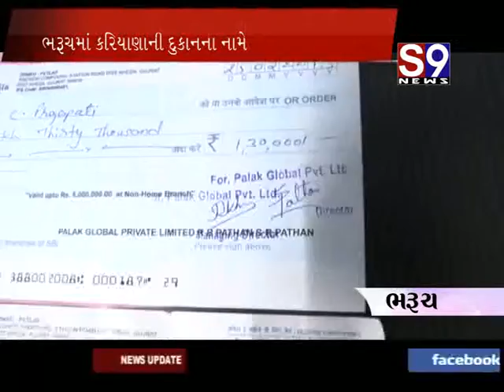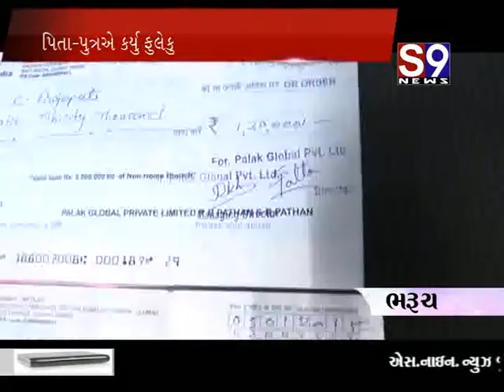bharuch kariyanani dukanna name uthamanu